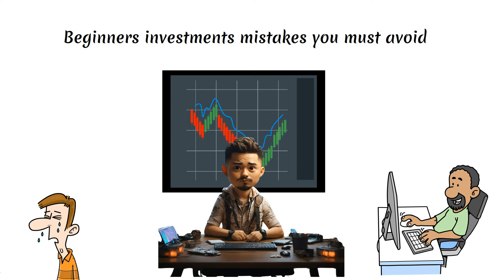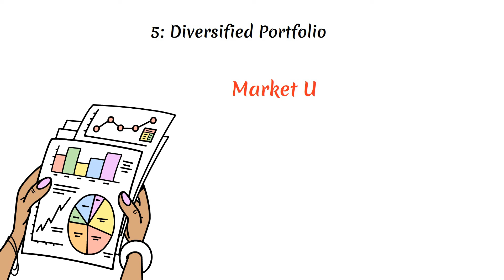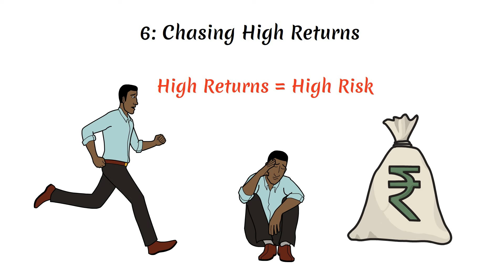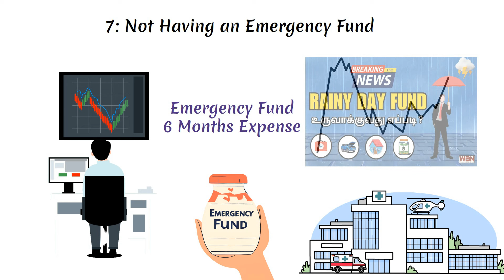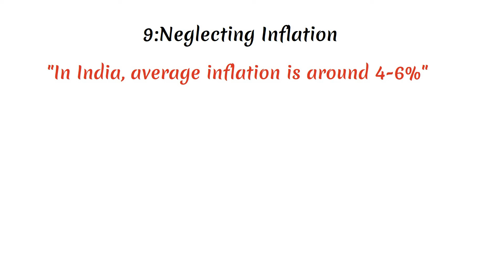Stop Making These Investment Mistakes | Beginner Investment Mistakes in Tamil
Stop Making These Investment Mistakes! In this video, we’ll dive deep into the most common traps that beginners fall into when they start investing. Stop Making These Investment Mistakes by watching this video and learning the best ways to avoid them. Whether you’re investing in stocks, mutual funds, or other assets, it’s important to understand these mistakes early on.

Are you tired of losing money on investments? Stop Making These Investment Mistakes today, and get on the path to smart investing! This video, presented in Tamil, will guide you step-by-step on the biggest financial errors people make. If you’re a beginner, you might not know that certain choices can lead to big losses. Stop Making These Investment Mistakes, and learn how to make informed, confident decisions.

Topics we’ll cover include:

The dangers of following the crowd
Why setting clear goals is essential
How to avoid timing the market
Stop Making These Investment Mistakes and set yourself up for financial success. Investing isn’t about shortcuts—it’s about making the right choices consistently. In Tamil, we’ll share real-life examples, facts, and proven tips to help you navigate your investments better. If you want to grow your wealth and achieve financial freedom, it’s crucial to Stop Making These Investment Mistakes and start building a secure future.